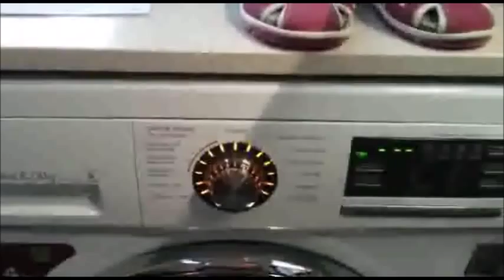TECNOLOGÍA PUNTA Y DE PUTA PENA!!!!!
Este vídeo puede herir la sensibilidad de los técnicos de electrodomésticos.